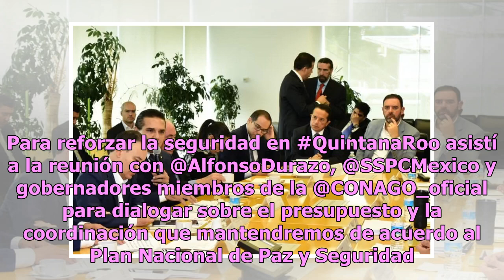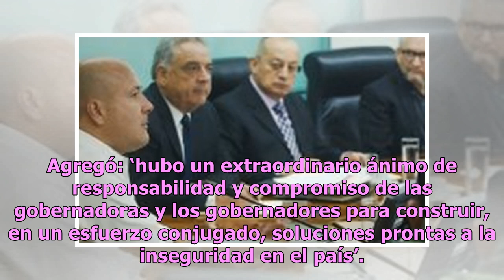Carlos Joaquín se reúne con Alfonso Durazo para reforzar seguridad en Quintana Roo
Para reforzar la seguridad en Quintana Roo, el gobernador Carlos Joaquín asistió a una reunión con Alfonso Durazo, titular de la Secretaría de Seguridad y Protección Ciudadana, y gobernadores miembros de la Conferencia Nacional de Gobernadores (Conago). El mandatario dio a conocer que durante el enc...